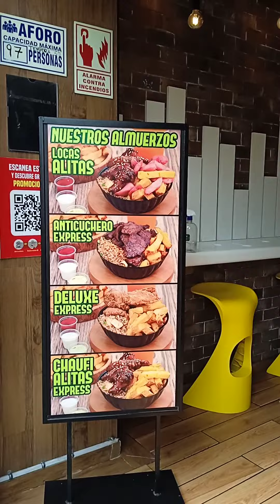siempre adelante Perú querer es poder